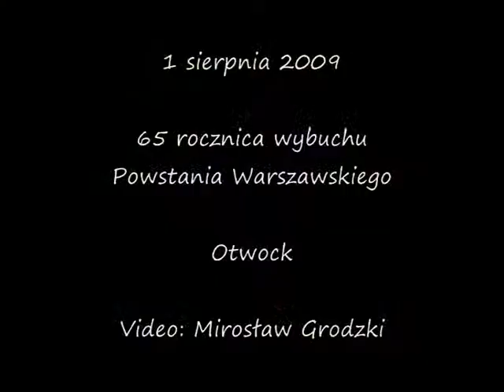Przemówienie - Bogdan Głowacki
65 rocznica wybuchu Powstania Warszawskiego.
Otwock, 1 sierpnia 2009